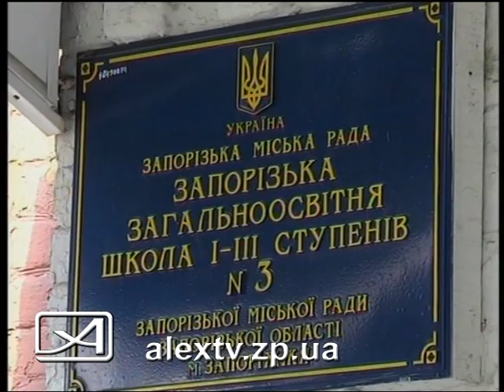Построят новую школу